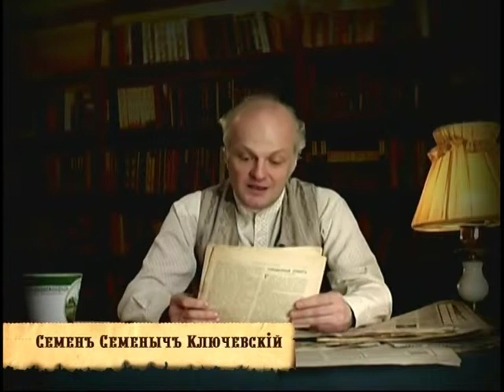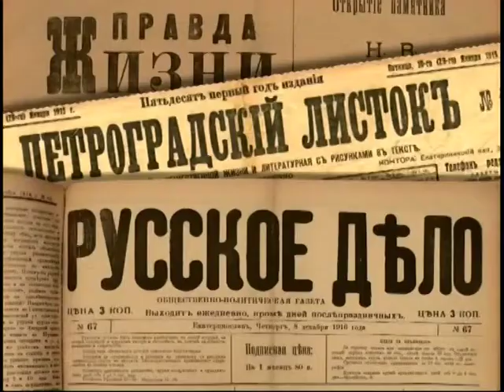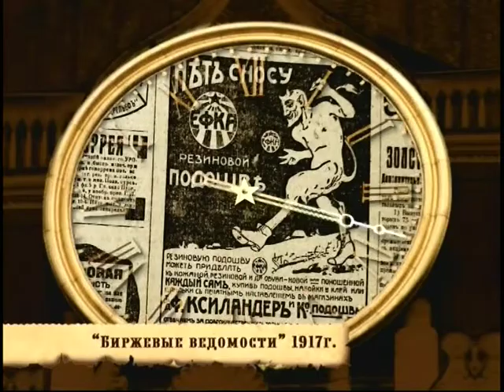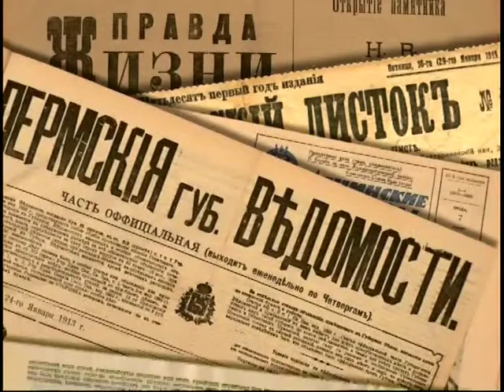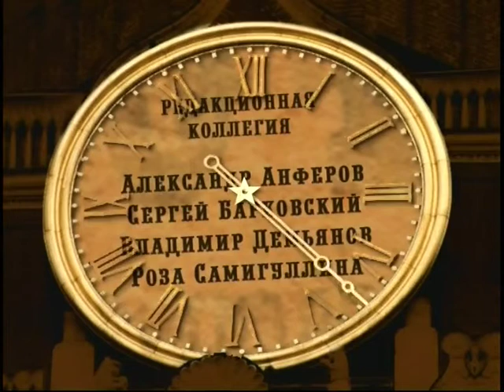18 июня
365 дней ТВ представляет | Обзор позавчерашней прессы | Выпуск № 79
18 июня

Программа дает обозрение российской прессы за 300 лет существования. Обзор газет и журналов на данную дату. 18 июня.